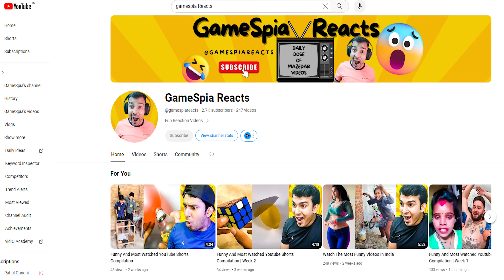I Will Never Have A Pizza Again In My Life